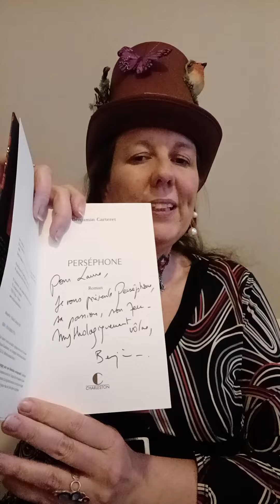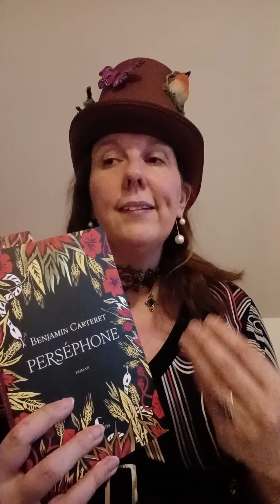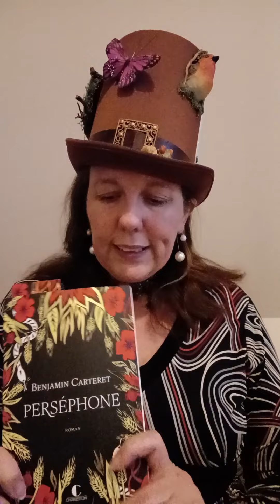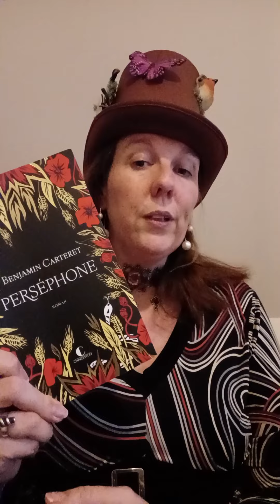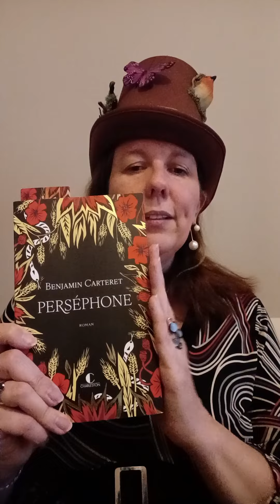Persephone, de B. Carteret, aux éditions Charleston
Ce mythe grec, bien connu de la mythologie, est ici relaté par Benjamin, avec une vision plus moderne où Déméter raconte sa version de l'histoire, avec Koré, sa fille, qui raconte son aventure de son côté.